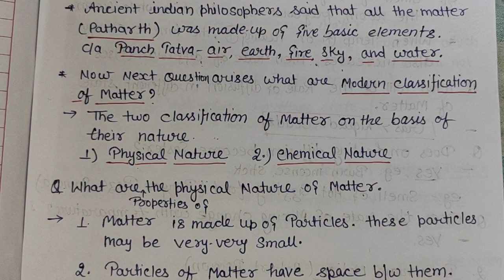Class 9: Matter in our surroundings..lecture no 1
Lecture no 1...please write the notes..these are coverd with your excercise questions.